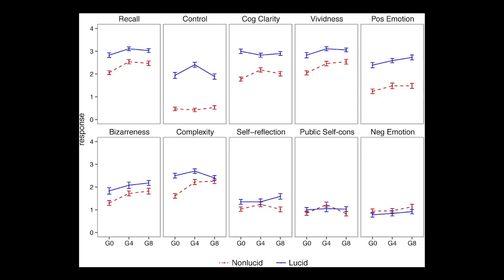Un médicament pour contrôler ses rêves ?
De nombreuses méthodes existent déjà pour contrôler ses rêves, mais bien peu ont donné des résultats aussi convaincants. Le galantamine, un principe actif présent dans des médicaments luttant contre l'avancée de la maladie d'Alzheimer, pourrait selon une étude américaine permettre de vivre des rêves lucides.